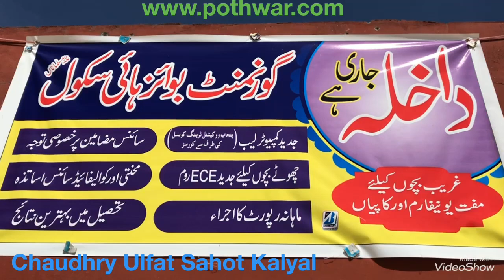Govt High School Nala Musalmana ضلع بھر میں تیسری اور پانچویں پوزیشن